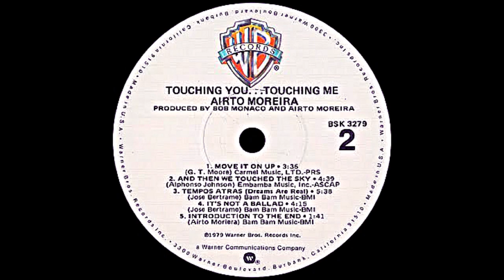Airto Moreira ‎ Tempos Atras (Dreams Are Real) 1979